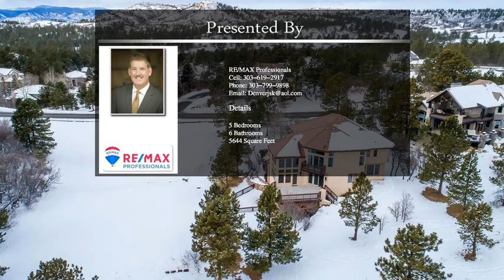946 Country Club Parkway Castle Rock CO 80108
946  Country Club Parkway Castle Rock CO 80108

This estate is masterfully sited on nearly a half acre and backs to the Country Club Golf Course. This home captures the beauty of its tranquil surroundings with an abundance of windows that flood the home with natural light and frame the majestic pine trees and lush landscaping.  The rich wood floors throughout the main floor allow each room to flow seamlessly, making this a dream home to entertain while remaining warm cozy with two fireplaces and warm finishes.  The upper level hosts four bedrooms, each with their own en-suite and walk-in closet, including the owners suite with fireplace and private balcony overlooking the golf course.  The hard woods and Colorado finishes extend into the lower level family room with a slate tiled wet bar, a media room with wine storage, a dog wash room and a 5th bedroom and bath. Rare, grandfathered fenced yard area for kids and dogs.  Enjoy this amazing home, as well as all the amenities this gated community offer with numerous swimming pools, fitness center, tennis courts, open space and miles of paths/trails.